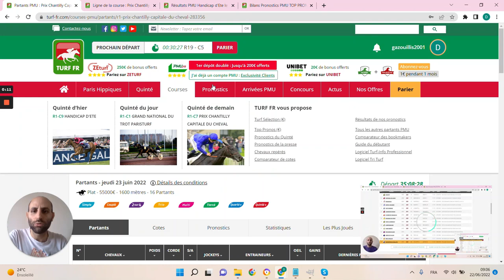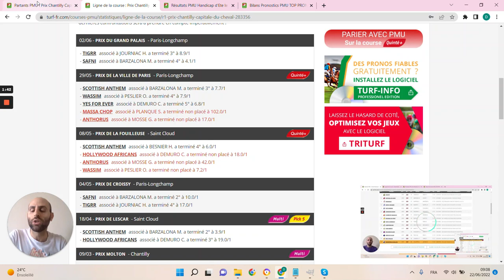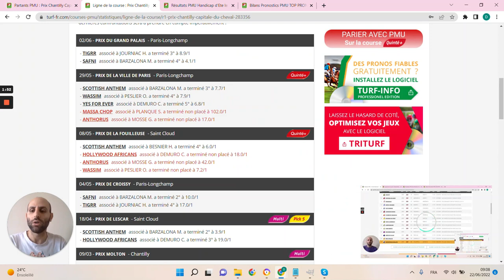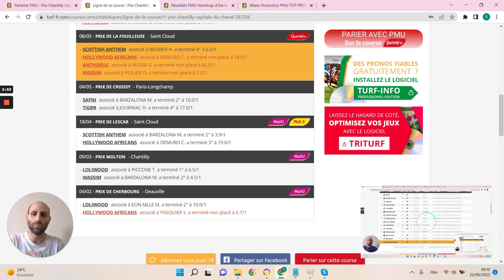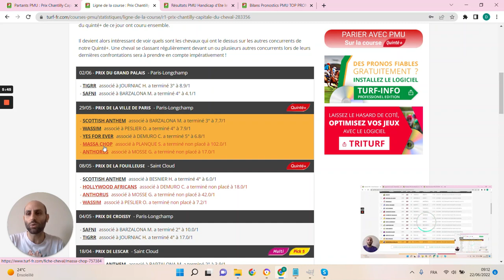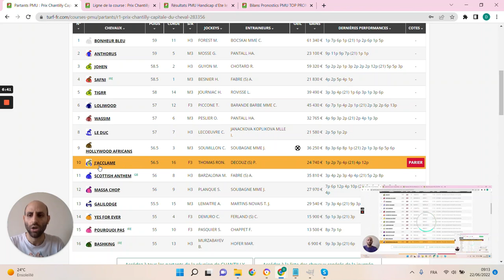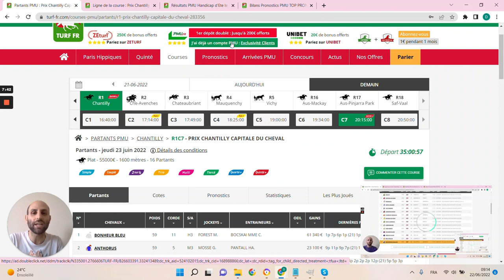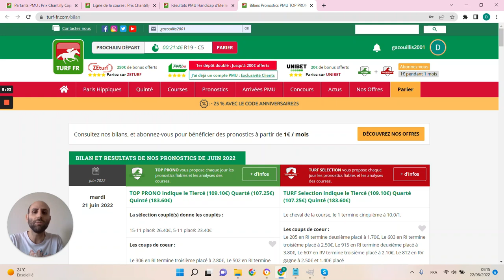PRONOSTICS PMU GRATUIT DE LA MINUTE QUINTE+ DU JOUR JEUDI 23 JUIN 2022 #283356